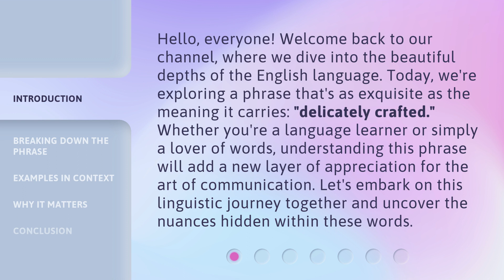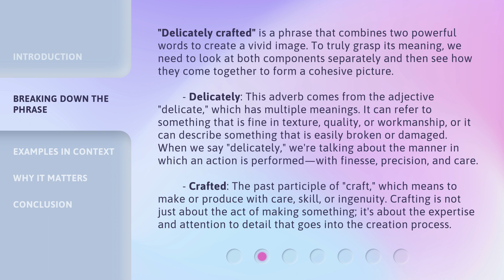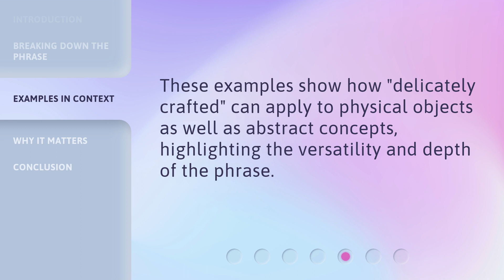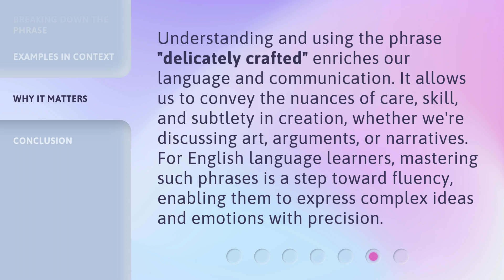Unveiling the Artistry Behind "Delicately Crafted"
Unveiling the Artistry Behind 'Delicately Crafted' • Discover the meticulous craftsmanship and creative process behind the enchanting masterpiece known as 'Delicately Crafted'. Dive into a world of exquisite details, intricate techniques, and passionate artistry that brings this remarkable creation to life. Join us on this captivating journey and witness the magic unfold before your eyes.

00:00 • Introduction - Unveiling the Artistry Behind "Delicately Crafted"
00:39 • Breaking Down the Phrase
01:58 • Examples in Context
02:50 • Why It Matters